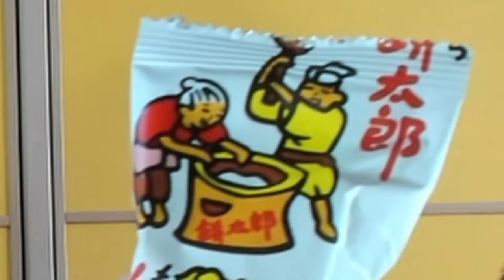PROVIAMO GLI SNACK GIAPPONESI CON DUE OSPITI SPECIALI! *divertente*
Nuovo video nel quale proviamo dei dolci giapponesi con due ospiti speciali!
Detto ciò, godetevi il video e preparatevi per i cibi più strani mai visti😨

JAPANESE CANDY NINJA➤